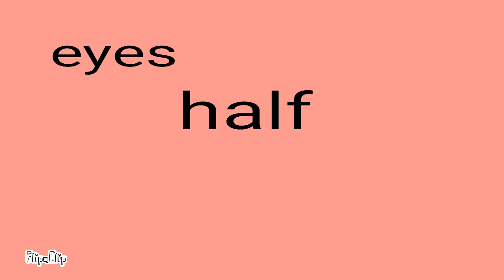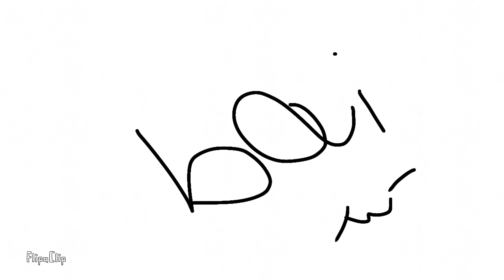eyes half closed meme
this took three days :L